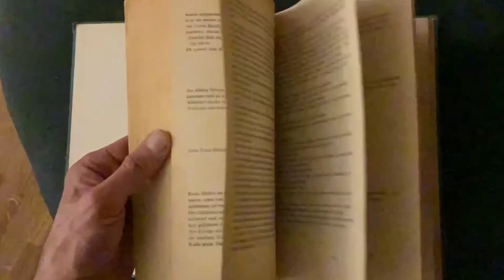Der 21. März – Sonne, Mond und Morgenstern – Märchenstunde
Ein spannendes Drei-Geschwister-Märchen aus Griechenland. Habt ab 19:30 Uhr via YouTube Freude daran. Die Geschichte ist zu lang, um sie hier auf FB hochzuladen.

Oder schreibe mir an:
Stichwort: Märchen
Dorfstraße 2
25776 Sankt Annen
Germany